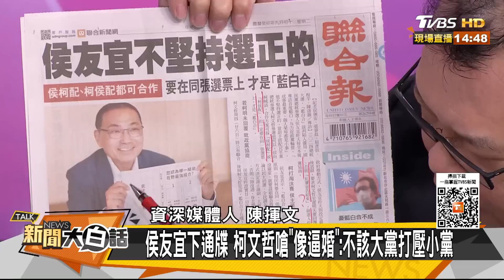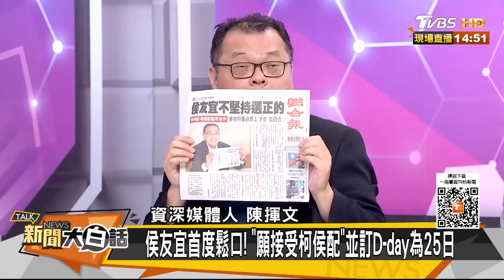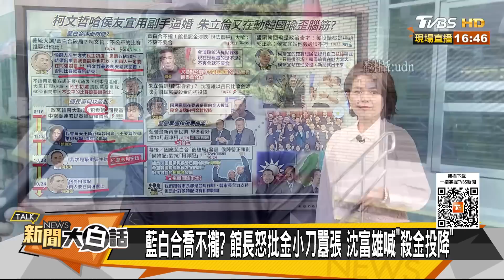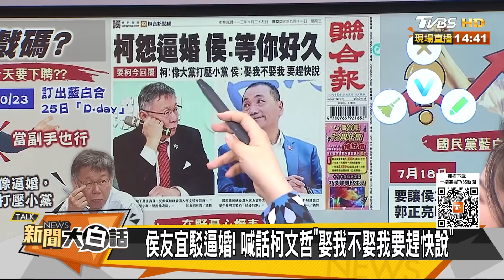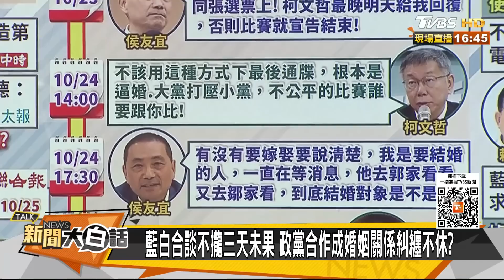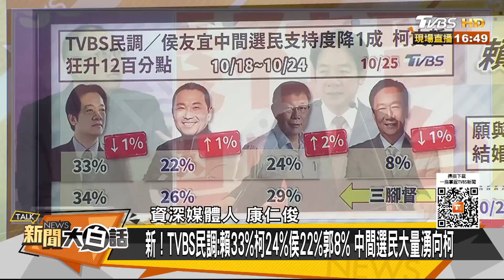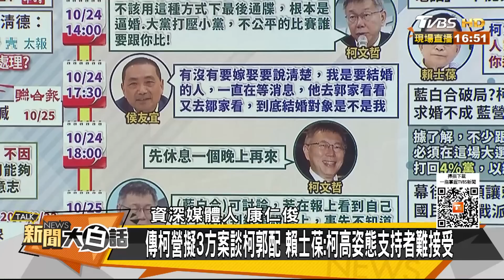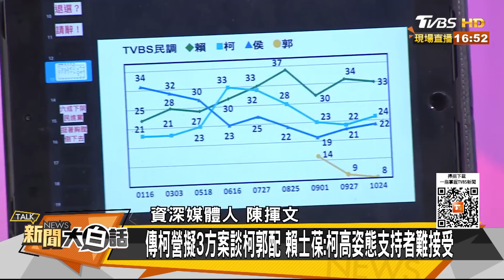【精選】柯文哲嗆侯友宜用副手逼婚 朱立倫又在動韓國瑜歪腦筋？ 新聞大白話@tvbstalk